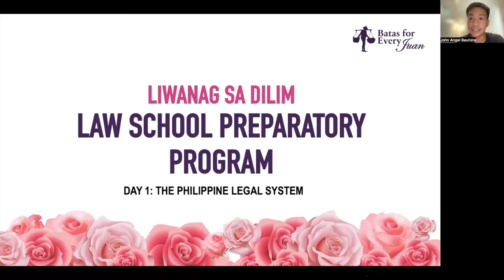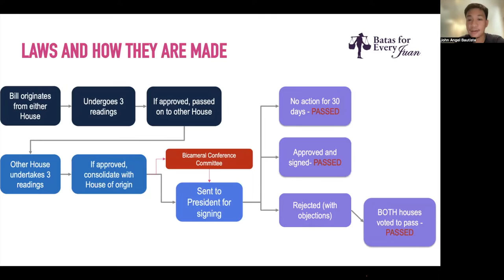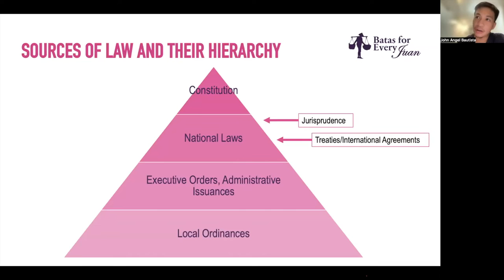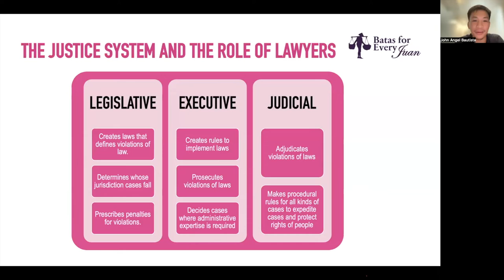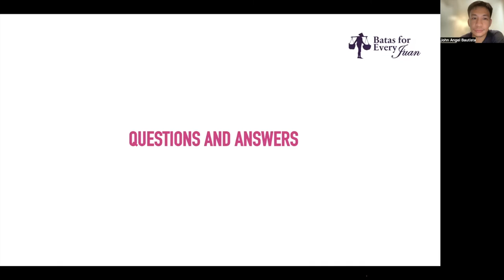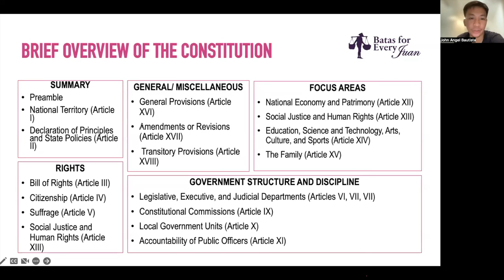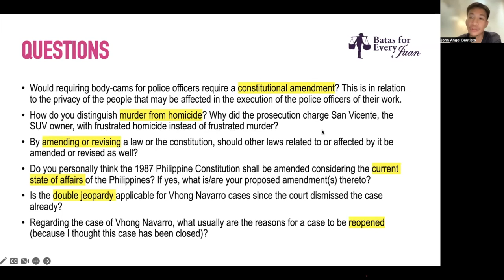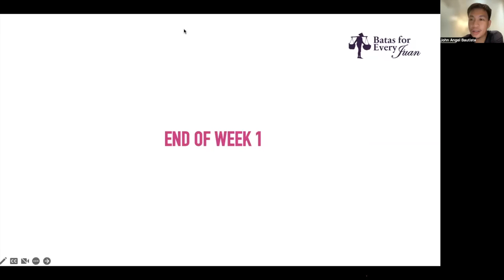Liwanag sa Dilim Law School Preparatory Program Week 1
In this part of the program, a discussion of the general concept of law and how it is made and the sources of law and its hierarchy is made. Also incorporated in the lecture is a brief overview of the 1987 Philippine Constitution and its components, how the justice system works in the country, and the role of lawyers in the legal system.